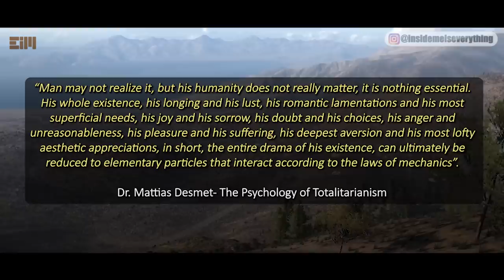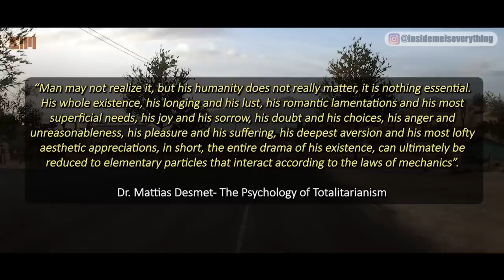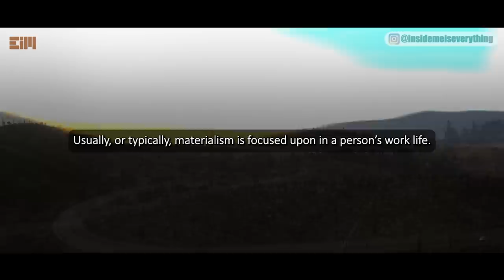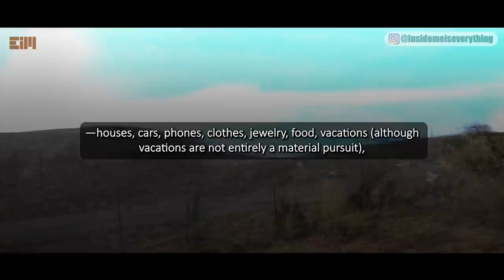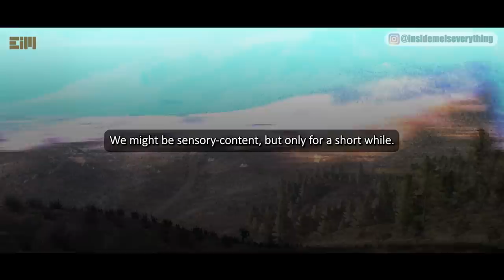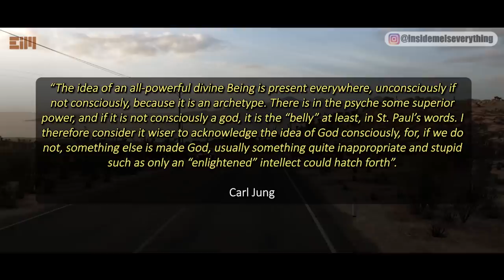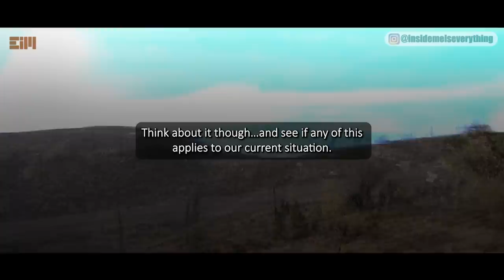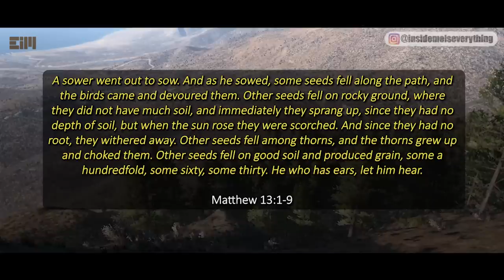SAVE THIS, AND THANK ME LATER!